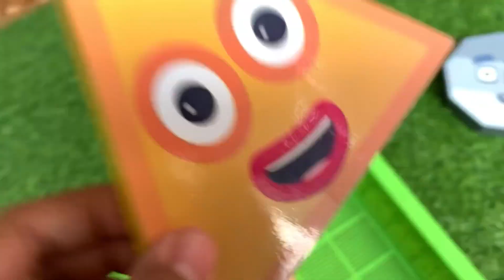Looking for Numberblocks NEW 10746 Puzzle Tetris Shape ASMR | Numberblocks Satisfying Video